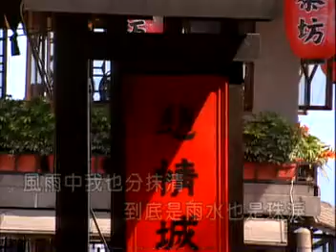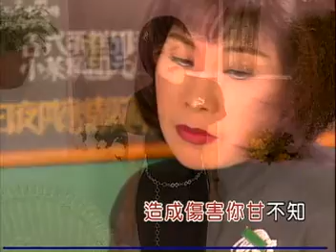傷害 鄭琇月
歌詞  Chinese song karaoke  Old Chinese Songs  Chinese Classic Romantic Songs
เพลงจีน คาราโอเกะ มีเนื้อร้อง เพลงเก่าๆ ฮิตในอดีต ฟังสบายๆ เพราะๆ ร้องตามได้อารมณ์สุนทรี  จัดทำโดย
Director Thai Girl Sexy Dance